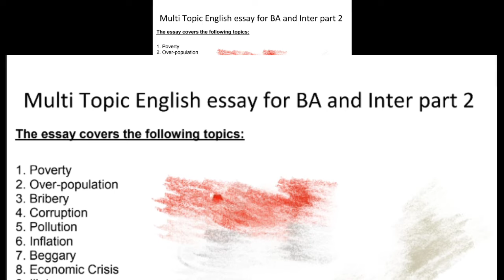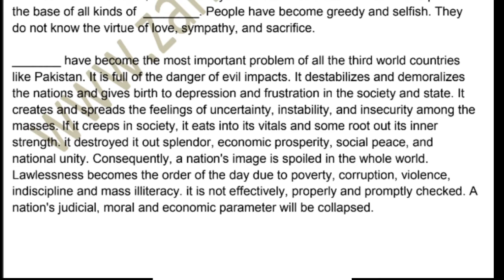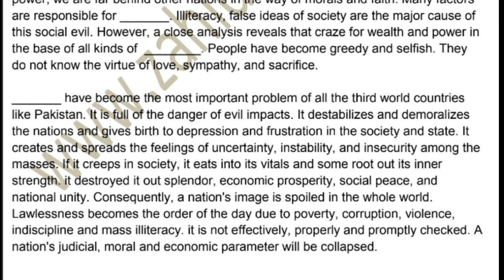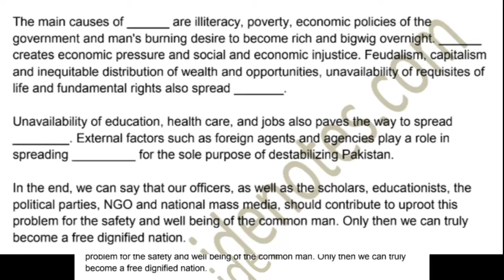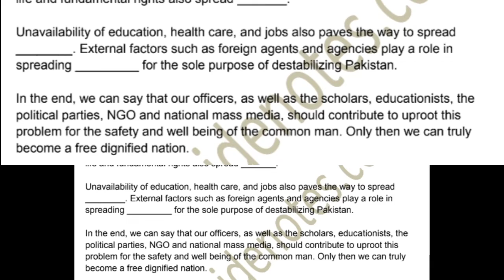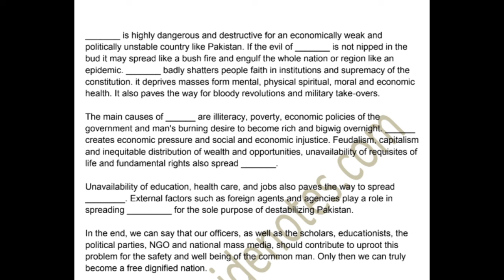multi topic essay for B.A english bzu multan 2022|| multitopic essay for all classes